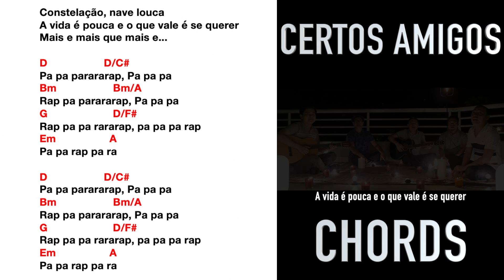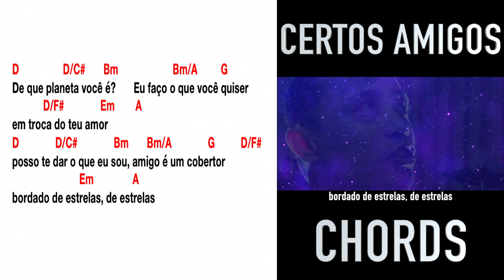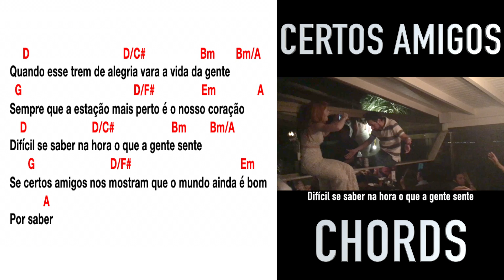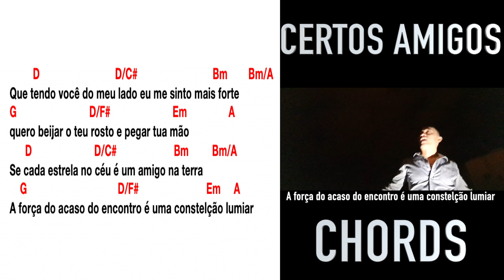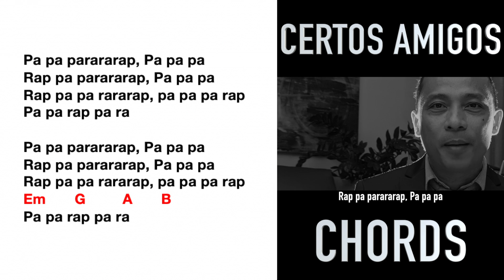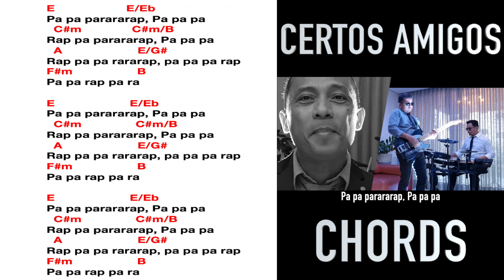Milan - CERTOS AMIGOS CHORDS - (Never over album official music video)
Constelação, nave louca
A vida é pouca e o que vale é se querer
Mais e mais que mais e...

D                   D/C#
Pa pa parararap, Pa pa pa
Bm                   Bm/A
Rap pa parararap, Pa pa pa
G                      D/F#
Rap pa pa rararap, pa pa pa rap
Em                  A
Pa pa rap pa ra

D                   D/C#
Pa pa parararap, Pa pa p
Bm                   Bm/A

    D                                    D/C#                     Bm        Bm/A
Quando esse trem de alegria vara a vida da gente
 G                                           D/F#                  Em                A
Sempre que a estação mais perto é o nosso coração
Difícil se saber na hora o que a gente sente
      G                             D/F#                                          Em
Se certos amigos nos mostram que o mundo ainda é bom
            A
Por saber

Que tendo você do meu lado eu me sinto mais forte
quero beijar o teu rosto e pegar tua mão
Se cada estrela no céu é um amigo na terra
A força do acaso do encontro é uma constelção lumiar

D                 D/C#       Bm                     Bm/A         G
De que planeta você é? ​Eu faço o que você quiser
           D/F#             Em        A
em troca do teu amor
D              D/C#              Bm       Bm/A              G          D/F#
posso te dar o que eu sou, amigo é um cobertor
                         Em               A
bordado de estrelas, de estrelas

Constelação, nave louca
             G                       D/F#             Em

REPEAT ALL / REPITA TUDO

A song written and made popular by Daniel Lucena / Expresso Rural in Brazil, Certos Amigos is song that reminds us on the value of having real friendships in our lives.

In our journey in this world, we will encounter difficulties and sometimes, the road ahead seems scary and uncertain. But with the blessing of having friends, we find comfort, source of courage, a companion for laughter, a blanket to shelter us, and a heart that reminds us there is good in us and in this world.

Listen to this Portuguese song as interpreted by Milan and be uplifted by the power of song and friendship.

Certos amigos (Music: Expresso Rural - Milan, Lyrics: Daniel Lucena)

Milan band Hiya Blind is Love Tawasin Sa 'Yo Na Lang Cellmania Fly Nais Ko Mamaya Lapis, Papel, Gitara at Ikaw I will remember Friend kaibigang tunay Bilmoko Diskarte Hibangan Gandang Kupas Awa Minsan Reflection Talk In Memory never over sana free I feel good the girl at the scene finding ways feel my life upon your shoulder coffee lover’s anthem lover’s dance triumph shadow featuring Diego Baroza LJ Herrera certos amigos I know Pumanaw man Salamat sa Dios sa sang katulad mo

Wildfire Blah bl@h Hammilan milan band gandang kupas si nanay si tatay mainit na kili kili ipis homesi
Milan band halo halo may nakakatawa ba saakin diskarte never over diskarte lasngag album

Milan band Shangri-La Hotel (Conways - Sage) Bellevue Hotel (Vue Bar)
Richmonde Hotel (The Gallery) Resorts world thunderbird pagcor Tiendesitas Wil’s Bar
Music Hall Chloes Johnbull Divino Gastro club Armazem vieira Aruba Chivz Primos Giants Off-the-grill D Publiq Musika bar PG13